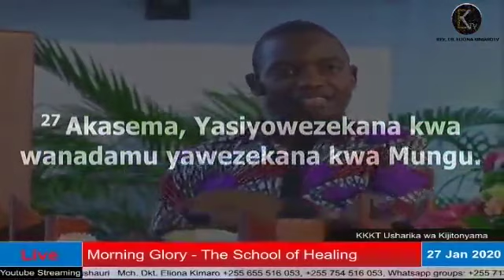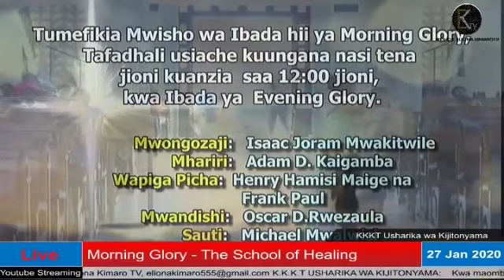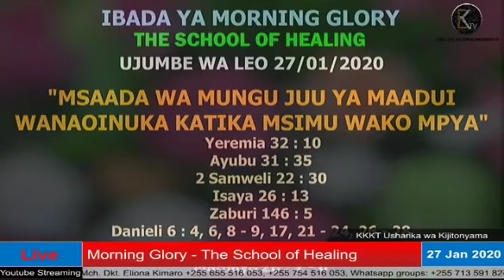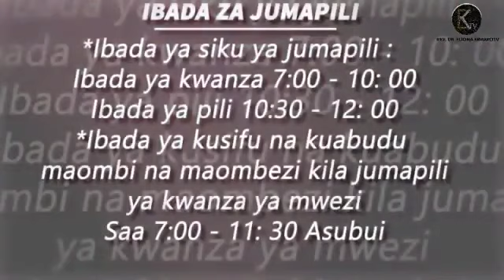MWL EMILIAN KATUBAYEMO - KUFUNGUA WALIOFUNGWA (OFFICIAL VIDEO)